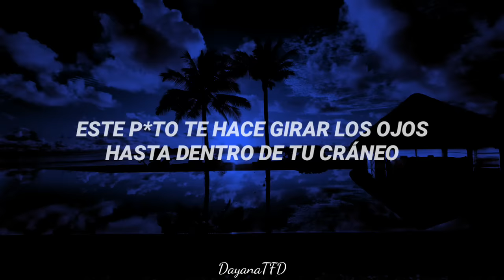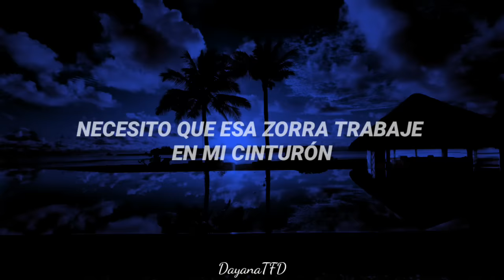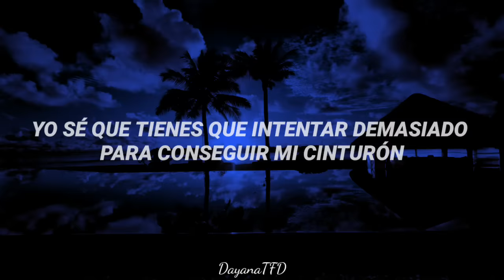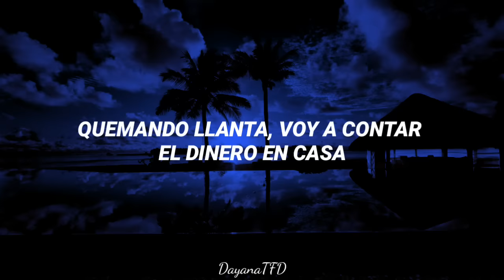Frank Ocean - Chanel (Shibuya) [Sub Español]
☆Etiquetas ☆

frank ocean chanel en español

frank ocean chanel sub español

frank ocean chanel traducida al español

frank ocean chanel letra

No creí que le letra fuera así de explícita, lmao.